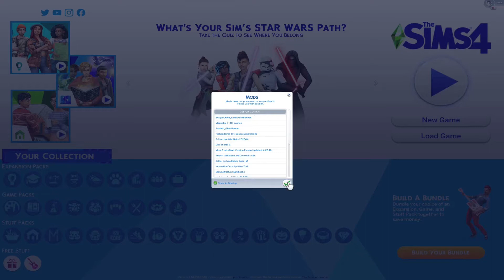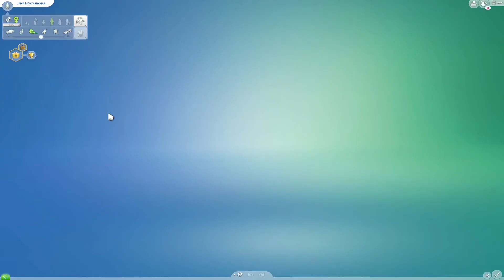Sims 4 Doesn't Like Me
*Played on Microsoft Surface Book 2*

*Editing Apps Used - OBS Studio, Kdenlive & Adobe Spark*